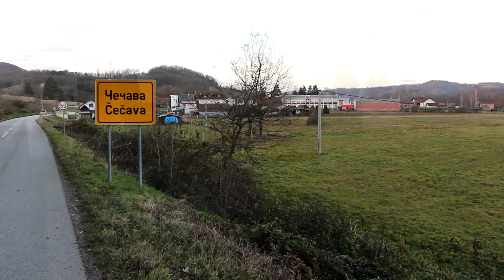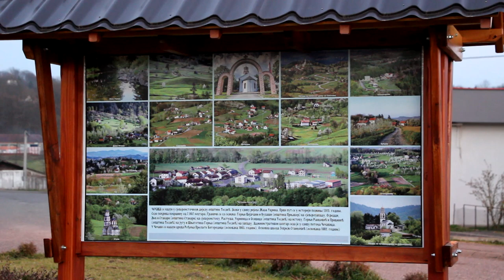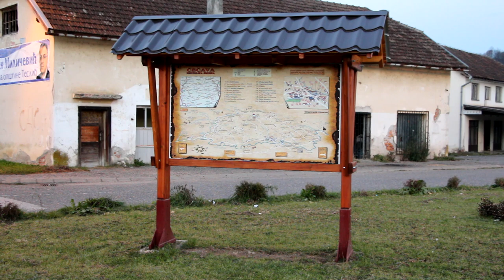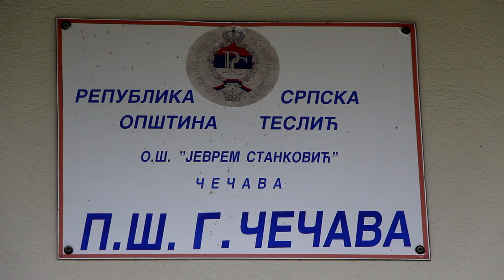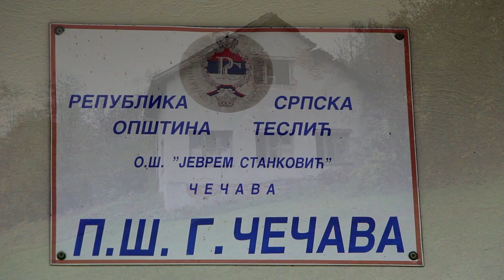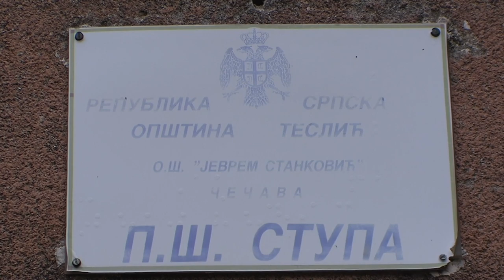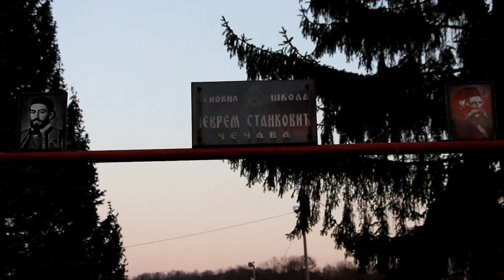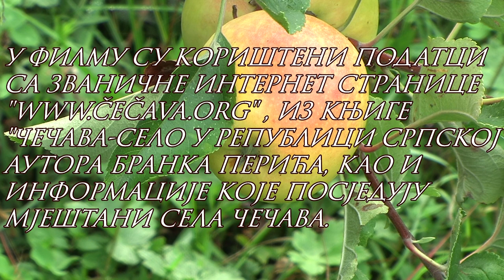Моје село - Мој завичај - Чечава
Производња 2016.год.